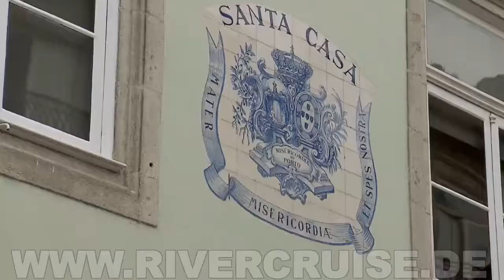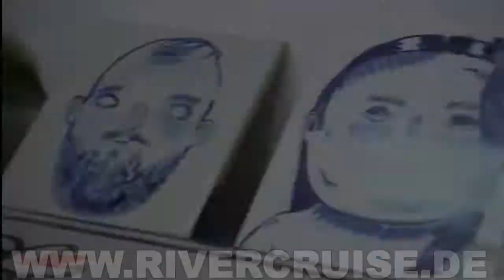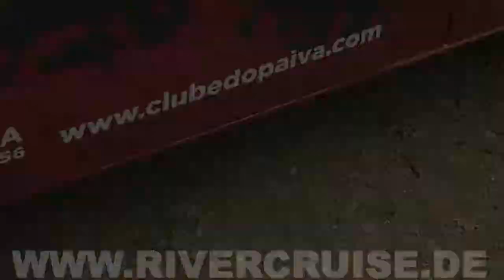⚓️ Zwei Odenwälder auf Flusskreuzfahrt in Portugal (2) Rivercruise.de Cut 17 Min.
auf dem Duoro mit Cecilia und Bernd Hochstädter aus Breuberg / Wald Amorbach im Odenwald

Portugal: Am zweiten Tag in Porto erkunden Hochstädters die Stadt und gestalten in einer kleinen Werkstatt typisch portugiesische Kacheln.
Nach dem Anlegen in Bitetos ist  für  Bernd und Cecilia  Nervenkitzel vorprogrammiert – beim Rafting auf dem Douro-Nebenfluss Paiva.